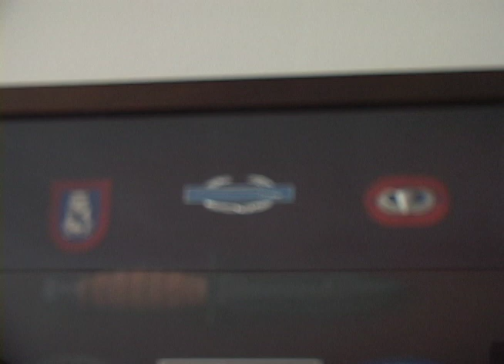Hercules.mov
-Song by: Stalley-Hercules

I have NO RIGHTS to this Music. The audio portion is property of Stalley and Maybach Music Group.
---A B-roll footage movie I compiled for a school project at School Of Visual Arts NYC...
Not a great edit or ending, but a fun movie to learn from nonetheless